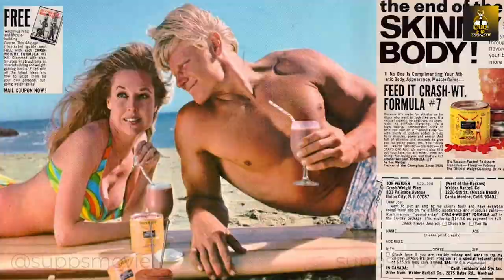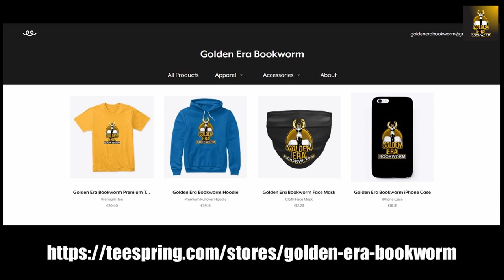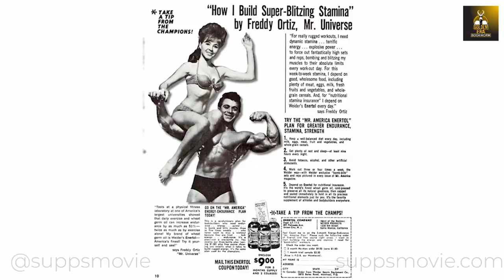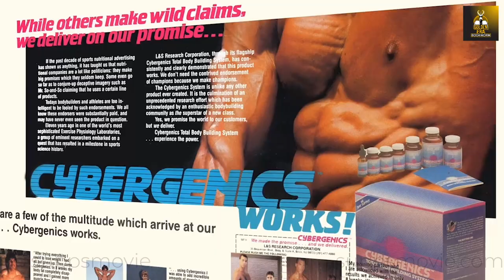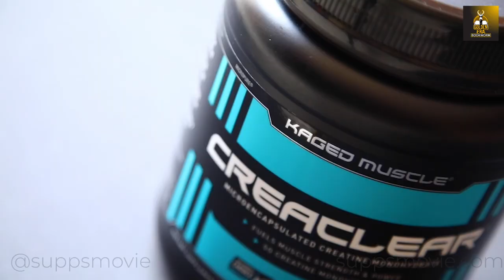THE IRON GURU, VINCE GIRONDA & FRANK ZANE, with Jerry Brainum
In this fourth video interview with Jerry Brainum, Jerry details his meeting and subsequent friendship with Vince Gironda, and meeting Frank Zane during Jerry's competitive bodybuilding years. Enjoy!